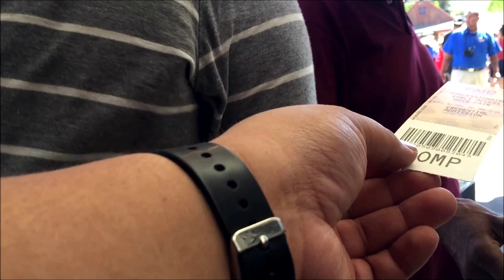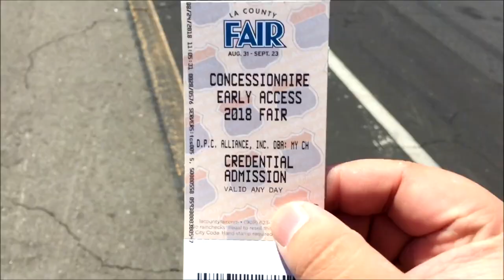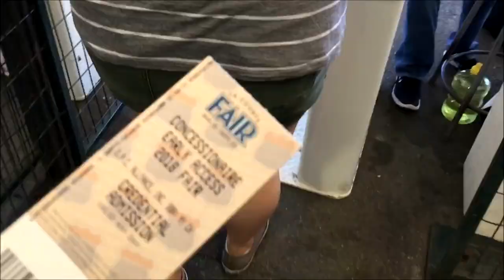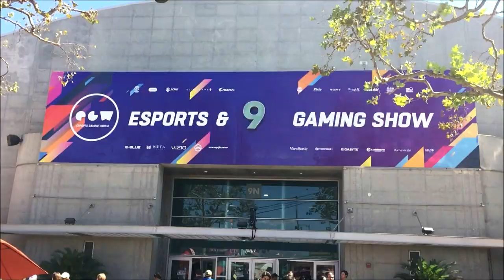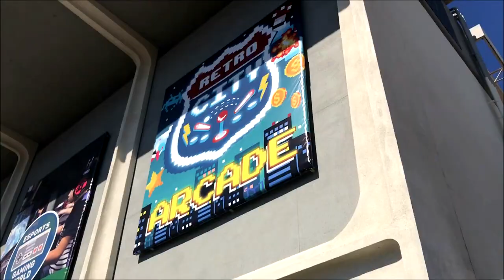SNEAKING INTO THE L.A. COUNTY FAIR! (Filmed On Phone!)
Hey Everyone!

So I went to the L.A. County Fair and filmed this entire vlog with an iPhone6 and 7! The reason i did this was to show myself that I could make a decent vlog with just my phone!

P.S. We didn't really sneak into the fair. Don't be mad! ;)

Instagram | Twitter | Snapchat: @CiscoPangan